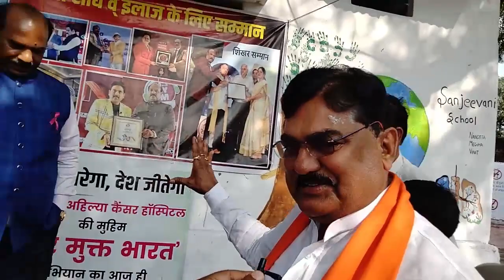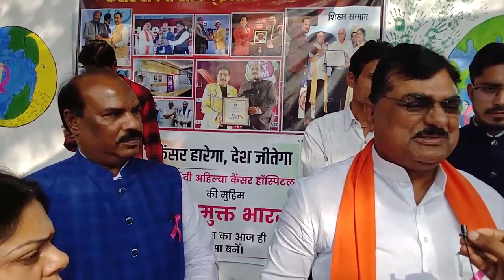डॉ. अजय हार्डिया की मुहिम कैंसर मुक्त भारत पर कृषि मंत्री कमल पटेल का बयान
कैंसर मुक्त भारत की दिशा में देवी अहिल्या कैंसर हॉस्पिटल इंदौर के निदेशक व् मशहूर कैंसर रोग विशेषज्ञ डॉ. अजय हार्डिया जी द्वारा चलाये जा रहे मुहिम पर मध्य प्रदेश के कृषि मंत्री कमल पटेल जी ने स्पष्ट और दो टूक में कहा,  बहुत अच्छा है, उसका प्रचार प्रसार होना चाहिए, जागरूकता होनी चाहिए, उनका हम अभिनन्दन करते हैं। देखिये इस वीडियो फुटेज को।
Support with Sharing !!!
Devi Ahilya Hospital & Research Centre
Cancer Pain & Palliative Care Centre

1, Anand Nagar, Nemawar Road, Indore (M.P) - 452001